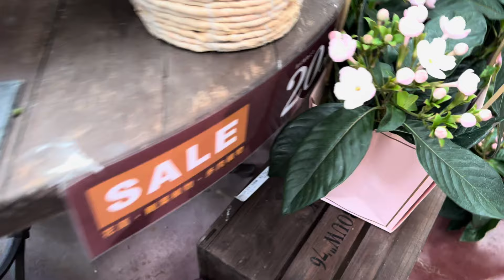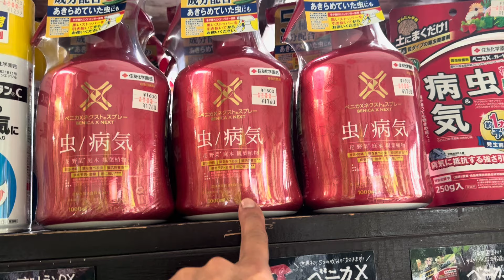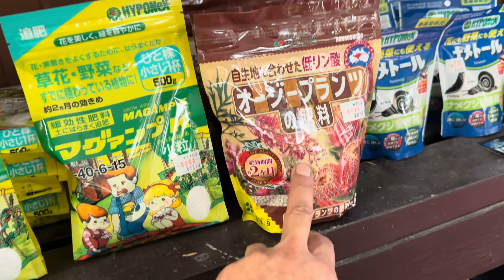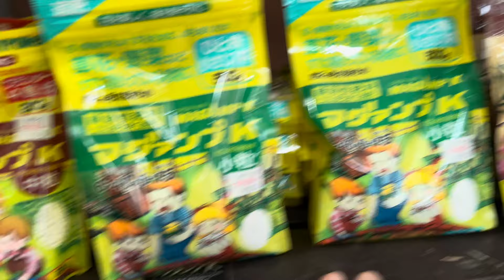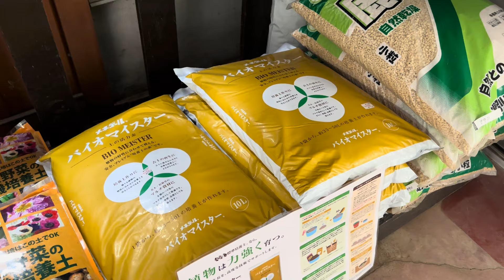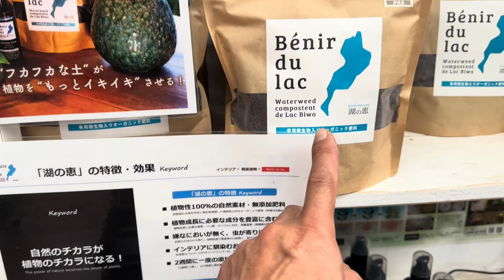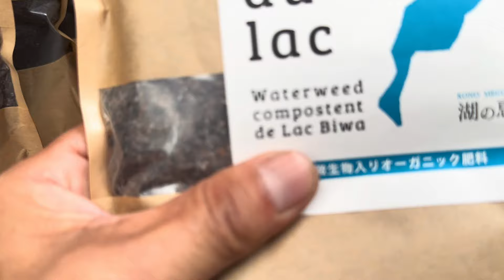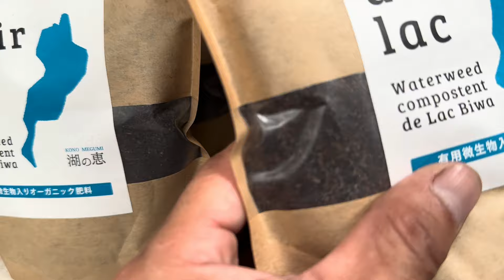開花園本店 綺麗な植物達を収録しました 9月16日は敬老の日 植物たくさん入荷してます【おうちでガーデニング】開花園チャンネル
開花園本店、たくさんの植物入荷しています。
是非皆様のご来店お待ちしております(^^)/
植物２０％offSALEも開催中ですよ～！！